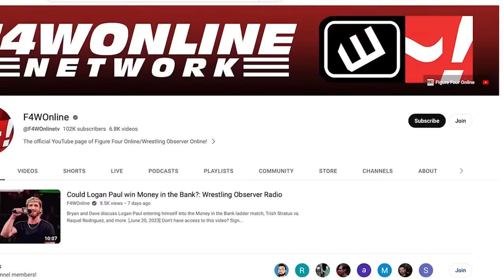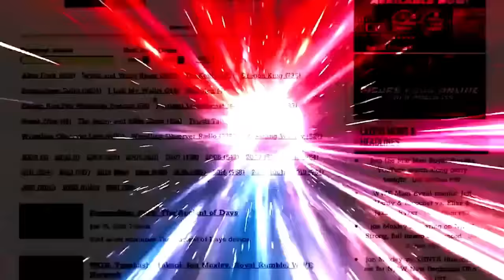This is how they introduced Mariah May | AEW Dynamite report | Wrestling Observer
Bryan Alvarez and Mike Sempervive run down AEW Dynamite, including the debut of Mariah May.